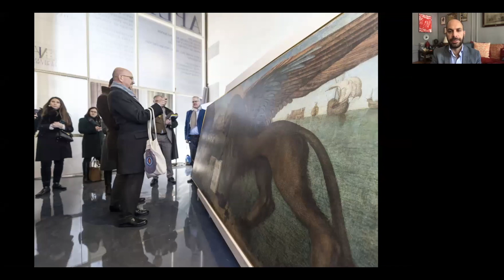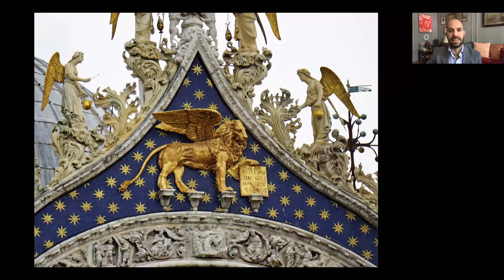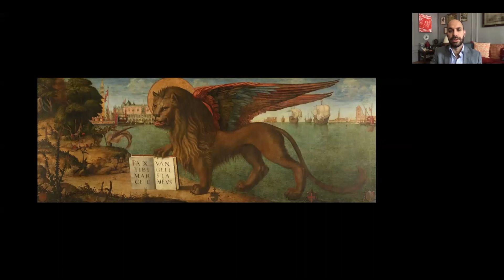SVFavorites: Vittore Carpaccio's Lion of Saint Mark by Xavier F. Salomon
Xavier F. Salomon, Save Venice Board Member and Peter Jay Sharp Chief Curator at The Frick Collection, discusses one of his favorite Save Venice projects—Vittore Carpaccio's Lion of Saint Mark from Palazzo Ducale.

Visit savevenice.org to learn more about our work and mission.